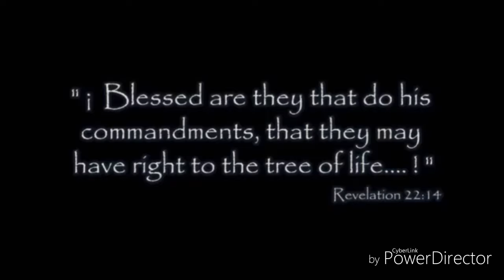Tye Tribbet-I want more("God says Play time is over!")Matthew 24:35-44